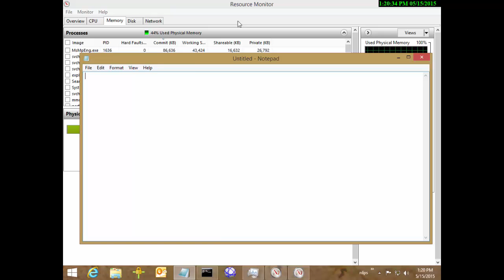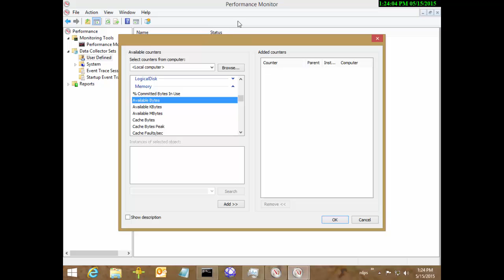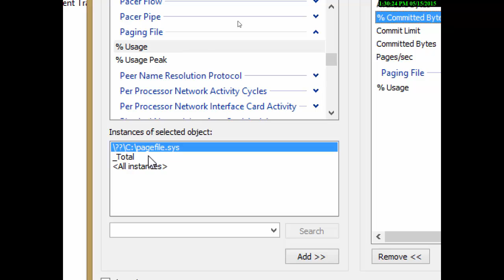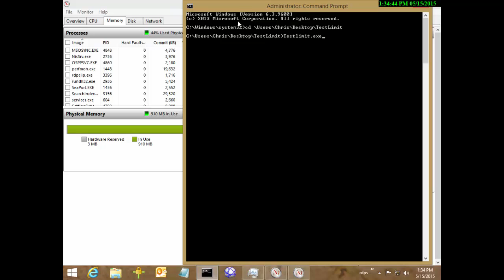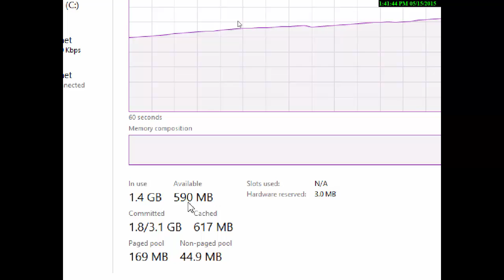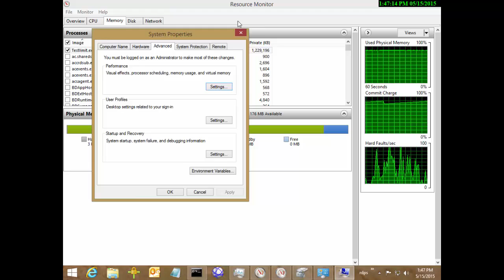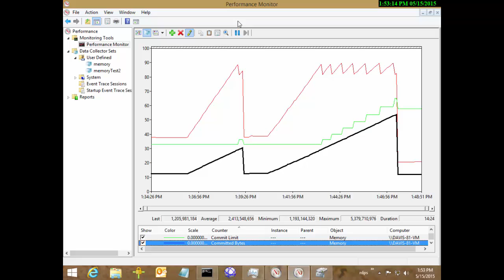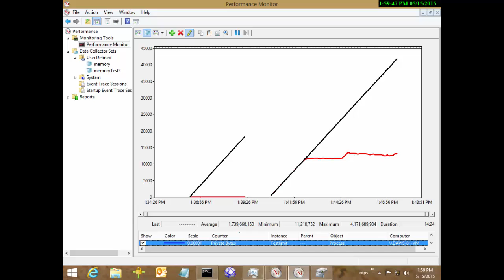EP5, Tracking RAM and Page File Exhaustion: How IT Pros (SHOULD) Troubleshoot Slow PC's and Servers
Episode 5, Tracking RAM and Page File Exhaustion. Performance Series.

In episode 5 we start the discussion of memory leaks. This is a topic that will span several issues. Memory can mean the virtual address space of a process or the kernel itself, or it could mean you ran out or RAM. Or, you ran out of RAM and Page File. How do you tell which one? How do you figure out which process stole all your precious memory. Specifically in this episode we'll be talking about what it looks like when you run out of both RAM and Page File (the most common type of process memory leak). We also cover the difference between committed bytes of a process verses private bytes. Finally, we cover concepts like the Virtual Memory Manager of Windows. Trimming of the working set. What the page file really is, etc. The next episode will continue with a discussion more related to the working set.

Why is your computer/PC/server slow? Well… I feel like computer and server performance troubleshooting still remains a mystery to not only the average Joe who is good at computers, but also IT professionals with years of field experience.

There are a ton of misunderstood concepts. There are also a ton of unknown or underutilized free tools available. Many of which are built into the OS. And sadly when it comes to learning how to use them, you'll find misinformation and bad advice at every corner of the internet. (Oh, and a slew of shady companies promising to "fix" your issues for you magically using only your credit card.)

In this series I will cover the basics of determining why your system is slow. It all starts with understanding what part of the computer is giving you trouble (processor, memory, disk, network) and then moving on to pinpointing what application or service is the culprit.

We start with some really basic tools like Task Manager and Resource Monitor. But then we get into the meat of it with Perfmon (Performance Monitor). Perfmon is a terrific tool and anybody that's "good at computers" will have no issue using… The tool is very powerful and intimidating, but easily conquerable.

Finally, this series will tell you about what counters to use, when to use them, what their thresholds are, and why they are important. The troubleshooting flow is easy. We first cover the key indicators of a problem that will point you to disk, memory, processor, or network. Once you know that, we'll cover what counters to use to figure out which process is causing it.

This is a multi-part series I have been wanting to do for a long time. I hope you enjoy it!